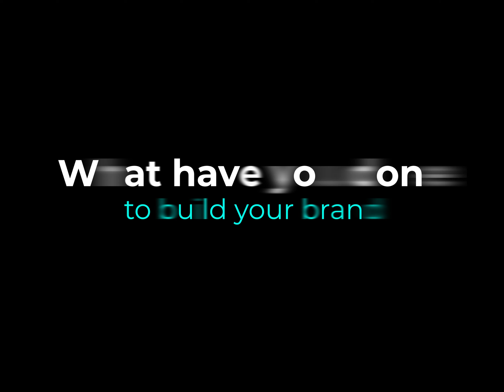Signs of Success: Building a Real Estate Brand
We had a short interview with Tyrel Kenmore on how he is doing as a Real Estate agent and how he has implemented different strategies on growing his client base. He has included signage and vehicle graphics to help him grow his company and stand out from the crowd.